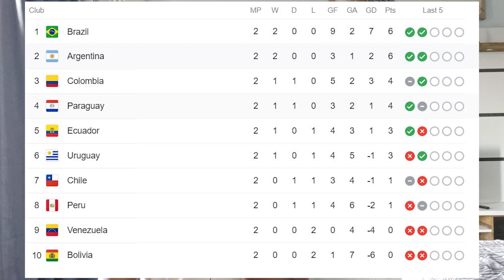Argentina vs Bolivia 2-1 MATCH REVIEW HINDI | Spain vs Ukraine 0-1 AKG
Argentina won against bolivia in a hard fought match spain lost to ukarine and germany drew against Switzerland & cr7 found corona positive more on AKG